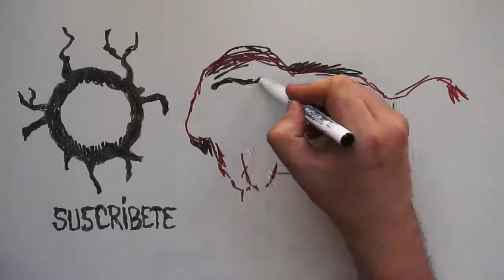PINTURAS RUPESTRES DEL ARTE PALEOLÍTICO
El arte paleolítico nace en el Paleolítico superior, aproximadamente hacia el año 40 000 a. C., cuando los seres humanos modernos poblaban prácticamente todo el globo terráqueo.